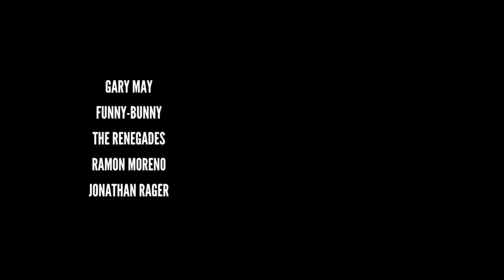The Media is Bullying Sloths (For Some Reason) @JonTronShow | HatGuy & @gnarlynikki React